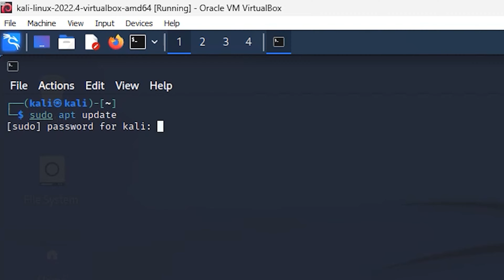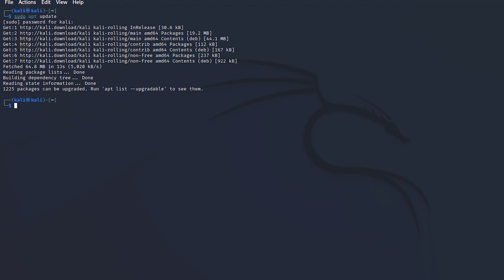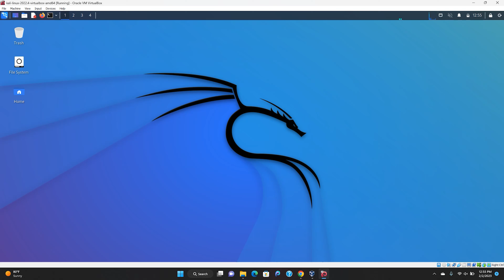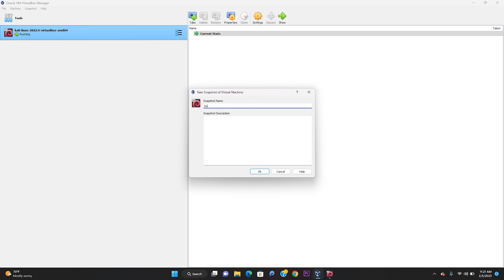Important things to do after installation of kali linux in Telugu | Time to Exploit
"Welcome to Time to exploit! In this video, we'll be discussing the most important things to do after installing Kali Linux. Kali Linux is a powerful penetration testing platform, but before you start using it, there are some basic security measures you need to take. From updating the system to installing necessary software and setting up a firewall, this video covers all the essential steps to ensure a secure and stable Kali Linux installation.

Watch this video to find out how you can get the most out of your Kali Linux setup.